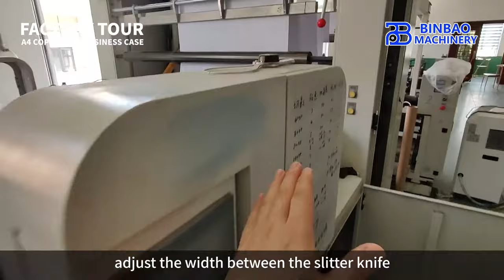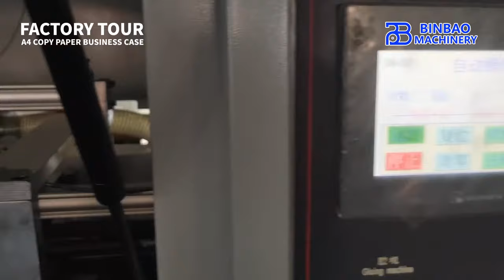Factory Tour, How The A4 Copy Paper Production Line Plant Work To Produce Copier Paper Reams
SCA4 model sheets cutting machine is specially designed for A4 copy paper reams production. It can automatic count, trim and convey from the side. This model machine can be connected with an automatic reams packing machine to get an full automatic A4 paper reams production line from jumbo paper roll to paper reams wrapped.
Cusmotize acceptable.

2 Rolls Automatic A4 Copy Paper Reams Production Line

4 Rolls Semi-automatic A4 Copy Paper Reams Production Line

4 Rolls Automatic A4 Copy Paper Reams Production Line
SCA4-4 Rolls Shaftless(back to back) A4 Sheets Cutter With Online Automatic A4 Reams Packing Machine With Adjustable Sheets Collector
(Customize back to back air shaft load, no web guider)